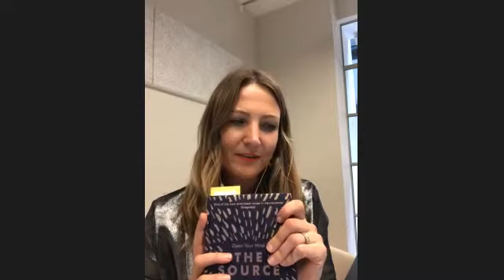Dr Tara Swart | The Shelf Help Interview | How to unlock your MASSIVE potential, yes, even you!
Shelf Help founder Toni Jones interviews neuroscientist and author Dr Tara Swart on how we can maximise the power of our brains to create a brilliant life.

NOTES:
This is not Tara's first book (TJ's bad) She is also lead author of the award-winning book, Neuroscience for Leadership: Harnessing the Brain Gain Advantage, which examines new evidence that positive leadership can be learned and how by harnessing key competencies and creativity, leaders can make better decisions and improve performance.